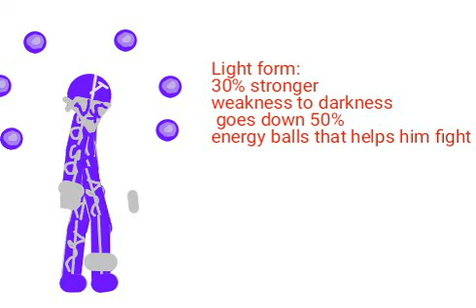Some changes |read description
I'm making a new rhg and changing my name but keeping mouse he just won't be my main official one

Story: Ryder lived in the ghetto with his mother and younger siblings. One day while while walking down the street listening to music a black van came up knocked him out and put him in a van. Hours later he was in a lab and men with white coats erased his memory of everything. His birth. His name. And his family. For two years he was tested on and was given powers. He didn't like the testing at all. He only had One friend who was also tested on named crystal. She was way older then Ryder. Kinda like an older sister. She helped them escape and he's been on the run ever since with crystal. Running away from those people. (I will update it later on)